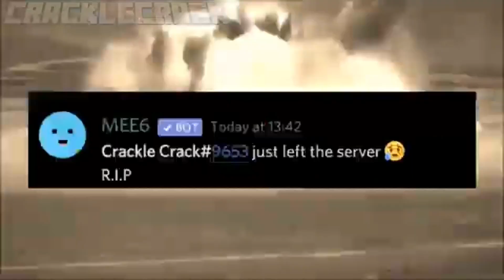yo dude dark Vador meme compilation